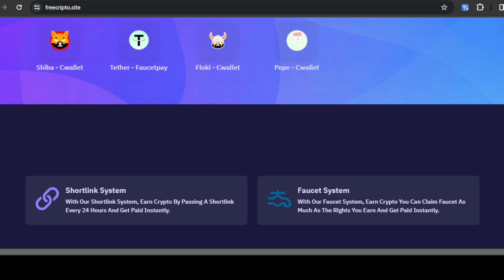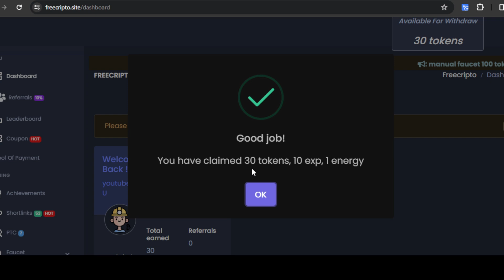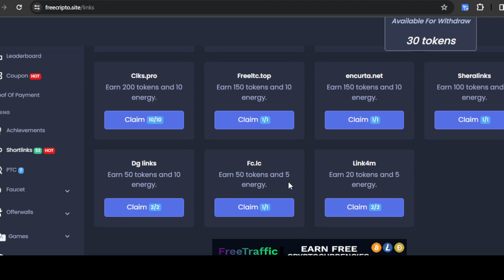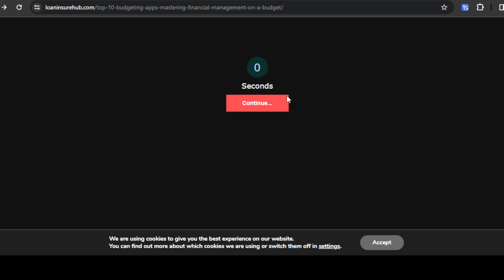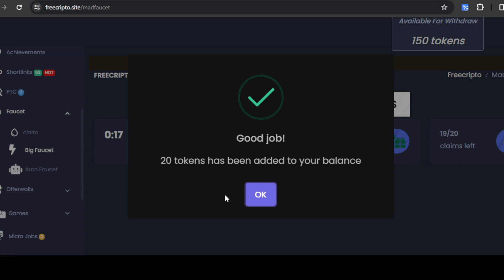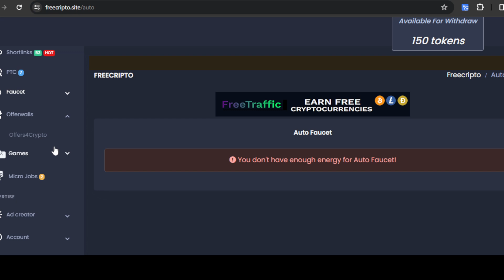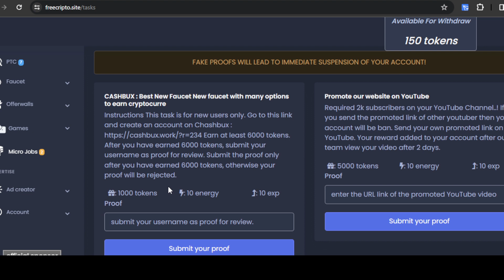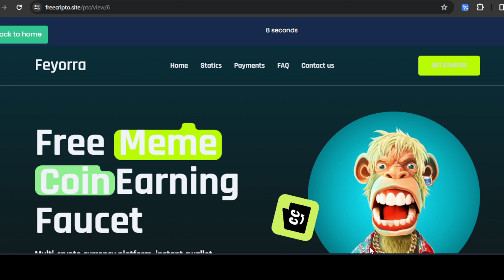BARU RILIS!! MINING DAN FAUCET BITCOIN TERCEPAT 2023 | FREE MINING BTC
WAJIB GABUNG
CHANNEL TELEGRAM:

📬BUSINESS/INQUIRIES/ENDORSE

faucet bitcoin ada 5 minutos,